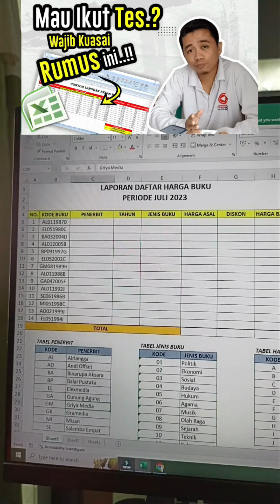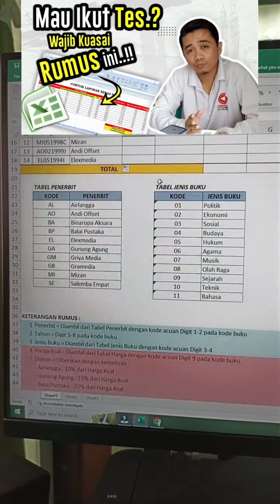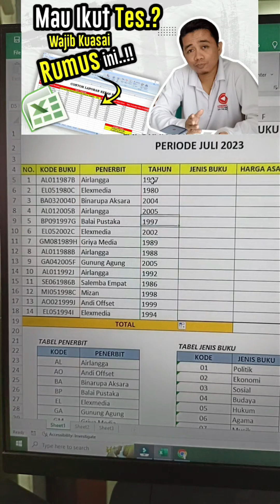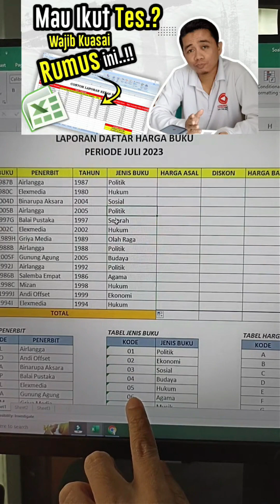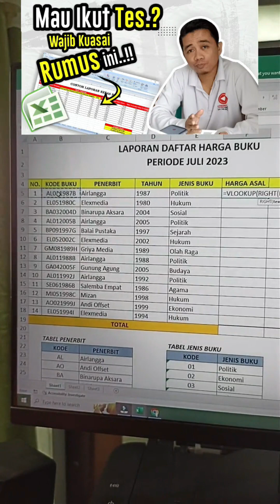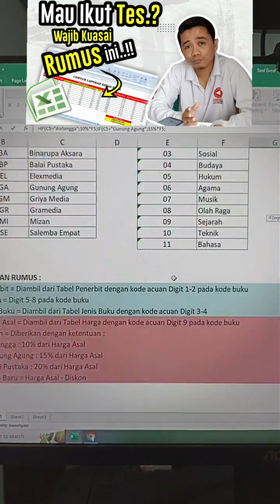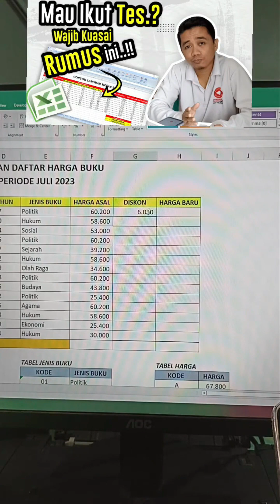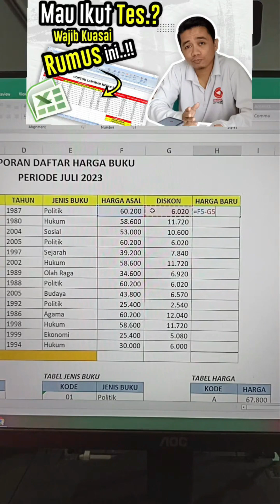Soal Tes Excel Masuk Kerja - Part 7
Pengerjaan soal tes excel masuk kerja part 7 ini menggunakan rumus VLOOKUP+LEFT, MID, VLOOKUP+MID, VLOOKUP+RIGHT, IF bertingkat dan Aritmatika, simak sambil berlatih ya.

OKA !